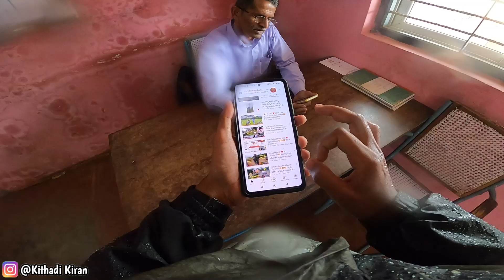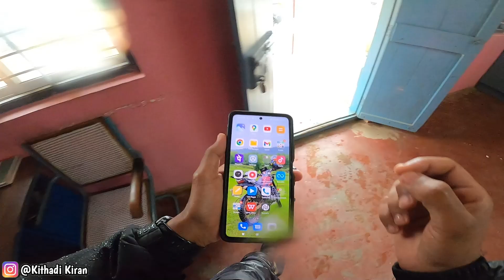🤬He Refused But I Requested Him a Lot😥